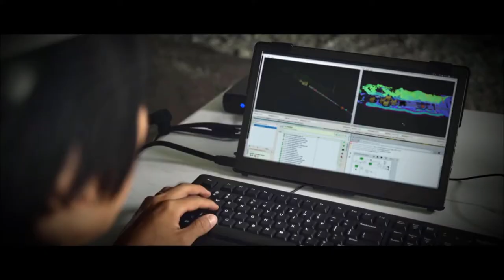These Robots Could One Day Explore Caves on Distant Planets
The Defense Advanced Research Projects Agency’s Subterranean Challenge is kicking off today, challenging robotics teams from across the nation to “rapidly map, navigate, and search dynamic underground environments.”

While the challenge is aimed at finding robotics solutions for soldiers and first responders, NASA is hoping the same technology could lay the foundation for future exploration missions of subsurface landscapes such as caves and lava tubes on distant planets.

“The big question for NASA is: Is there life beyond Earth?” said Ali Agha, principal investigator of NASA’s Jet Propulsion Laboratory CoSTAR team that will be competing in the challenge inside mining tunnels under Pittsburgh. “One of the main places to find answers to that question is subsurface environments because they are some of the most pristine locations, shielded from ultraviolet radiation and cosmic rays.”